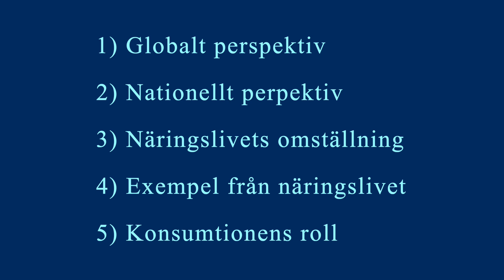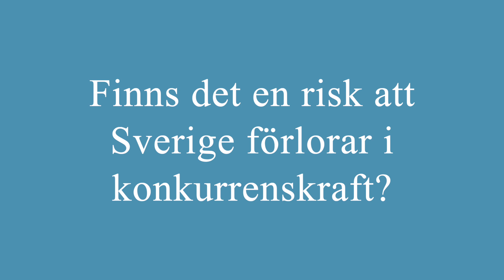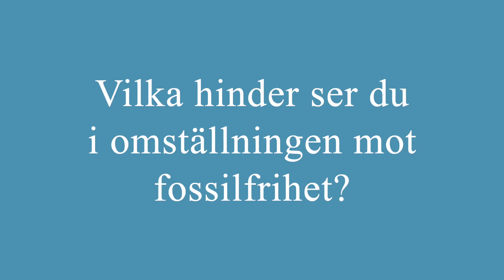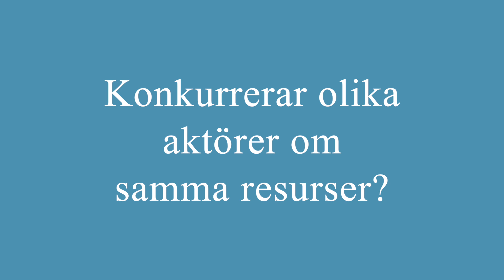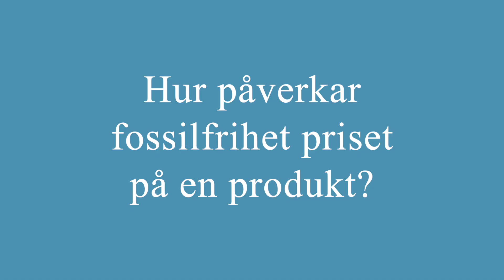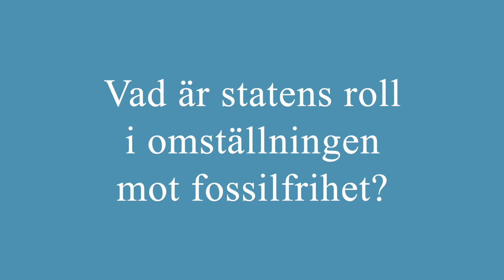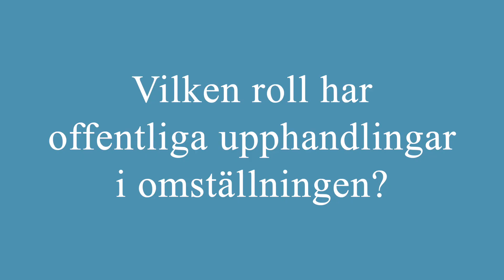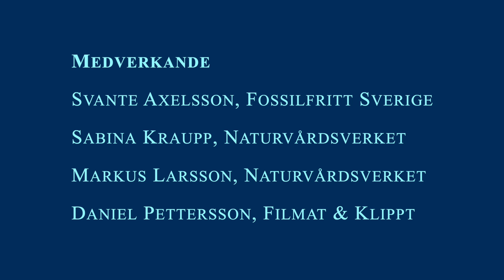Svante Axelsson om näringslivets omställning | Naturvårdsverket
Intervju 3 av 5. Denna intervjuserie lyfter fem perspektiv på klimatläget och omställningen; det globala och nationella perspektivet, näringslivets omställning, exempel från näringslivet samt konsumtionens roll.

IPCC, FN:s klimatpanel, har sammanställt tusentals forskningsrapporter till en samlad rapport: ”Climate Change 2022: Mitigation of Climate Change”. Rapporten fokusar på utsläppsminskning och är en central bas för kunskap och fakta om klimatförändringarna, utsläppsminskning och vad som krävs på global nivå för att hålla den globala uppvärmningen under 1,5 grader. Rapporten har också en sammanfattning som riktar sig specifikt till världens beslutsfattare.

Svante Axelsson är samordnare för Fossilfritt Sverige. I intervjun talar han om välfärden som kommer tack vare fossilfrihet, konkurrenskraften för företag som blir fossilfria, hinder för omställningen samt statens och offentliga upphandlingars roll i näringslivets omställning.